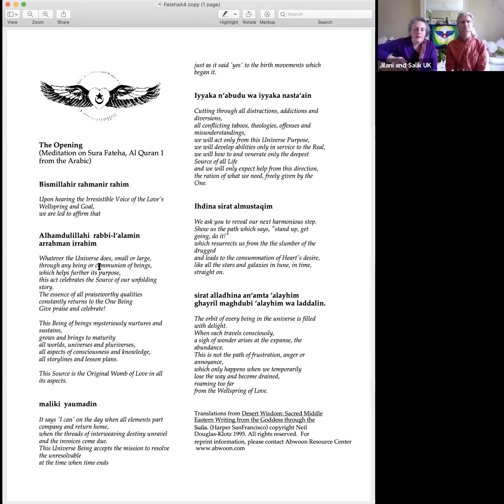18 April 2021 | Sura Fatiha part 2 | Jilani and Salik